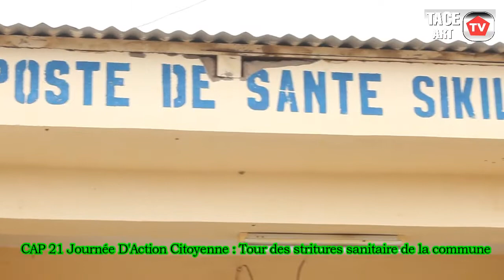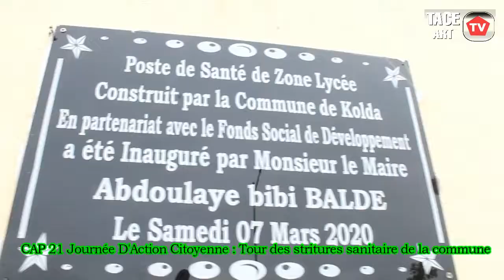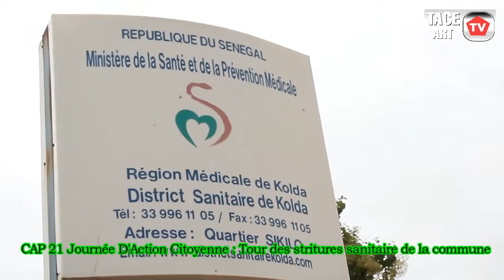CAP 21 Journée D'action Citoyenne a KOLDA